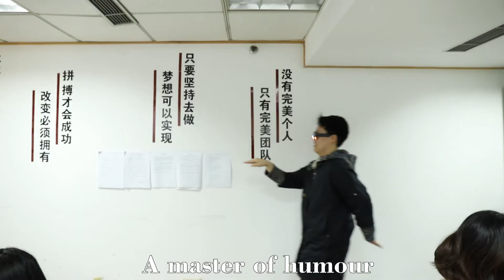What A Coinci"dance"!|LED Sound Activated Sunglasses|GFLAI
Say"No" to boring office life,
Add some fun to your life!
We belive such a dynamic team will  bring more innovative product and service to you!